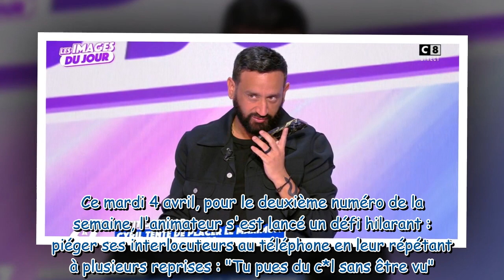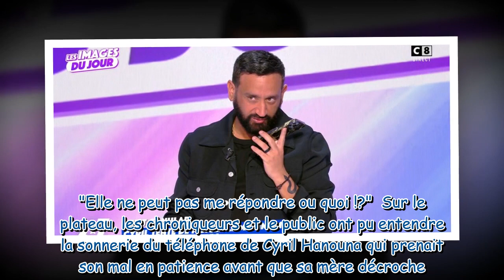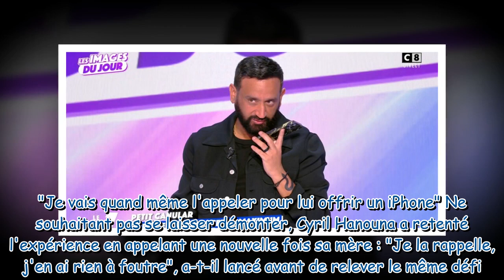TPMP : Cyril Hanouna tente de piéger sa mère en direct mais elle lui raccroche au nez et provoque l'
TPMP : Cyril Hanouna tente de piéger sa mère en direct mais elle lui raccroche au nez et provoque l'hilarité sur le plateau